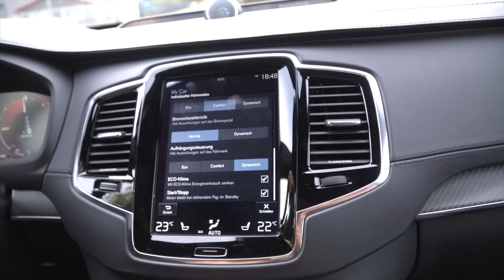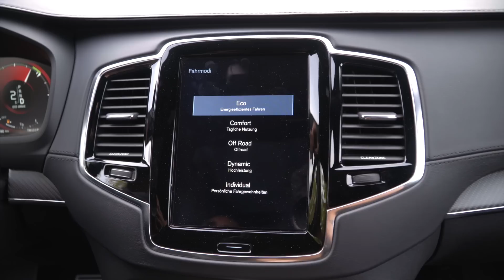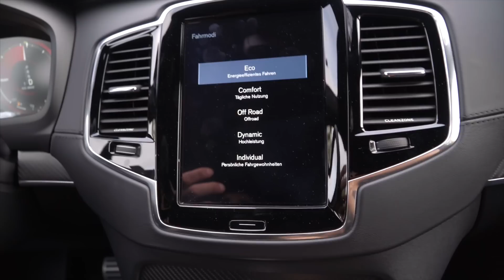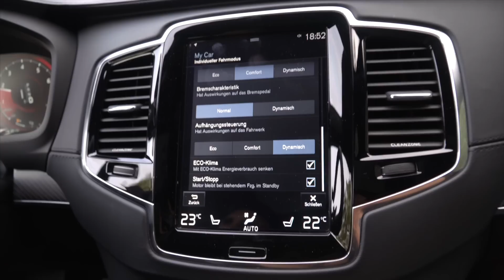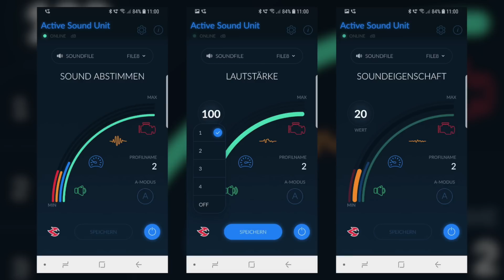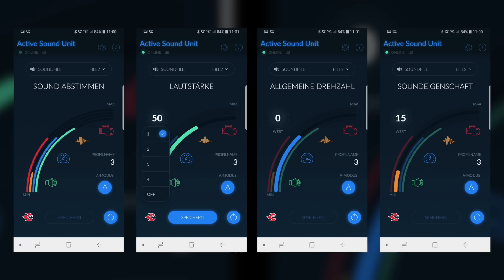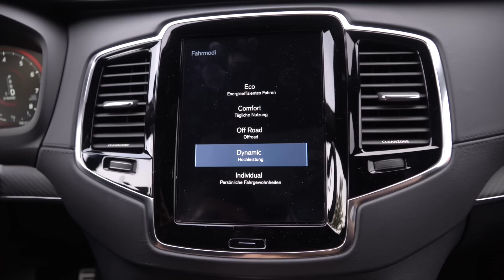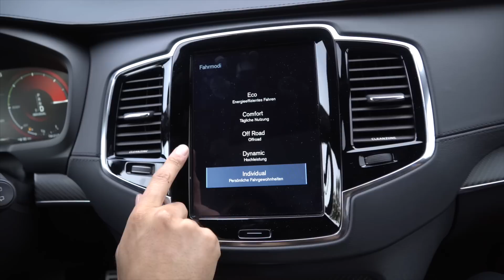TIEFER SOUND GENERATOR im Volvo XC90 | Active Sound System - Soundmodul - Cete Automotive